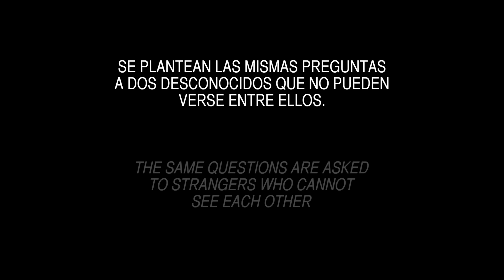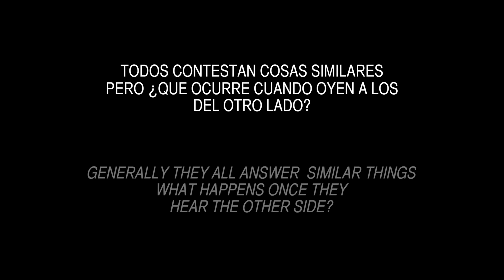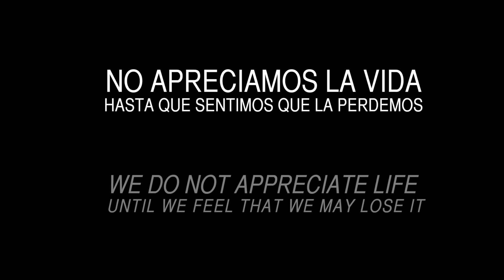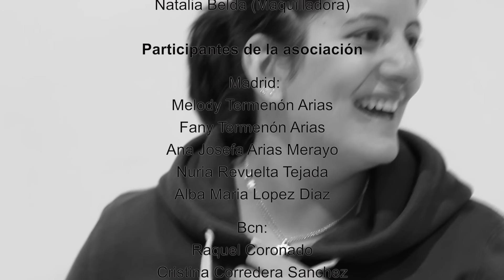Las respuestas de estos jóvenes con cáncer os va a cambiar el modo de ver la vida.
Cogimos un grupo de gente sana de la calle y los sentamos al lado de jóvenes con cáncer y sus familiares, no podían verse entre ellos. Les planteamos las mismas preguntas. ¿Que les hace felices? ¿Si pudieran pedir un deseo cual sería? La diferencia en las respuestas no deja indiferente a ninguno.
Un proyecto en colaboración con la Asociación de adolescentes y adultos jóvenes con cáncer.